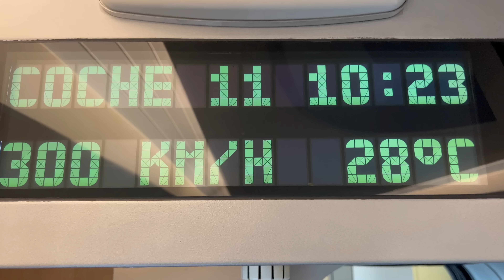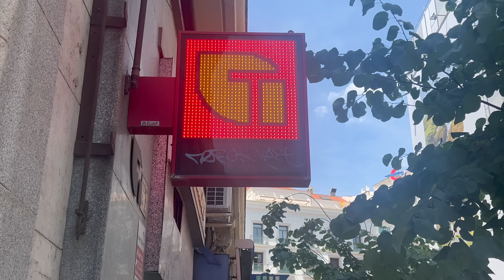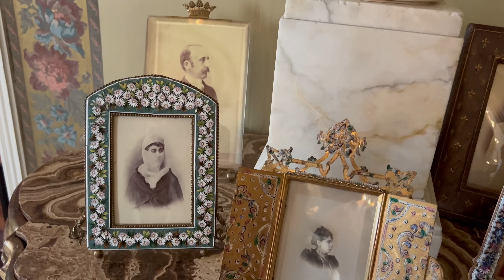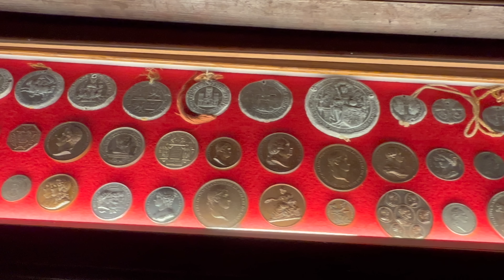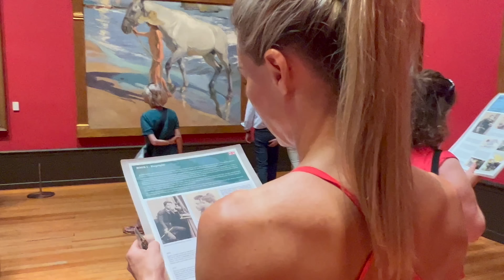The most aristocratic mansion in Madrid!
Discover how a 19th Century aristocrat in Madrid really lived. And what is the true opulence of a 19th Century aristocrat in Spain? This week, Ollie and Camilla are exploring Spain's capital and take you inside this striking seventeenth-century mansion, right in the heart of the city. Once owned by the Marquis of Cerralbo, you can really sense the 1800s splendour of this impressively designed and decorated mansion. As well as stunning interior design, it houses a collection of over 50,000 objects, many rare, from coloured glass chandeliers, to sumptuous furniture, floral vases and much, much more.

And for the final section of this episode, we take you to a little palace, once home to the artist Joaquín Sorolla, famous for his depiction of light in painting. The palace retains the much of its traditional decoration, and houses many of Sorolla’s most famous paintings, and outside, we enjoy exquisite gardens boasting beautiful water features and quiet contemplative corners.

An enormous thank you to all our Patreons for supporting our project!

8.00 PM - UK
3.00 PM - New York
9.00 PM - Central European (Spain)
9.00 PM - South Africa
5.00 AM Thursday - Sydney
7.00 AM Thursday - Auckland